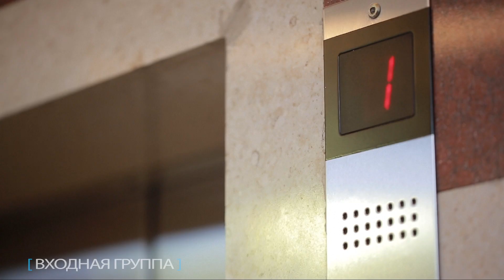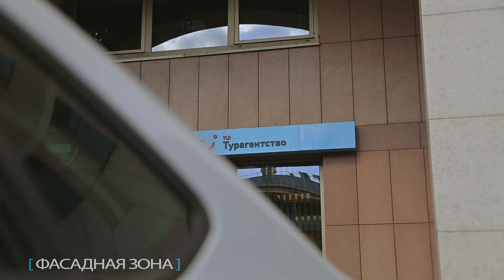Красные Холмы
Промо-ролик для бизнес-центра «Красные Холмы»
производство  «SP-Vision» 2017г.